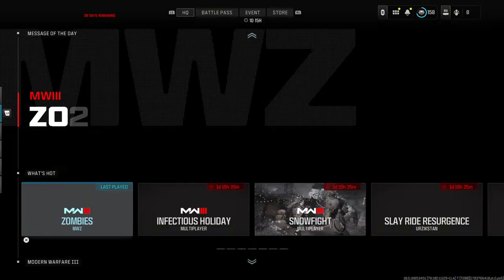MW3 Zombies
First of all Happy New Year!!! Let's dive into Zombie Land